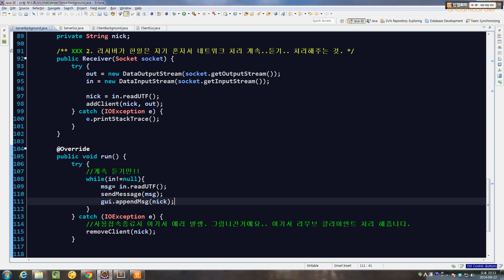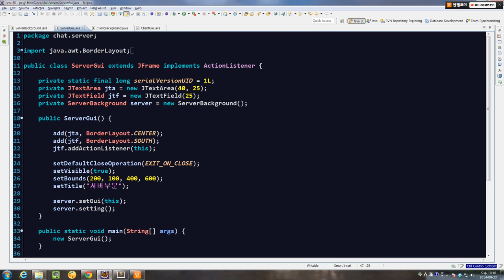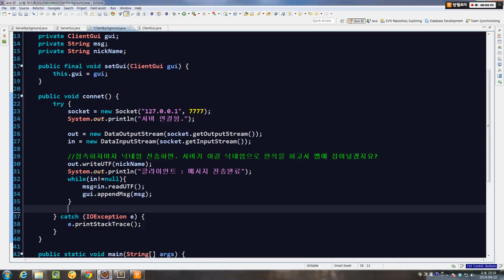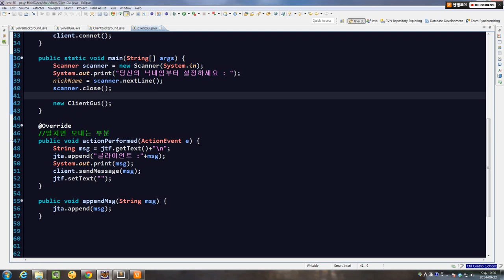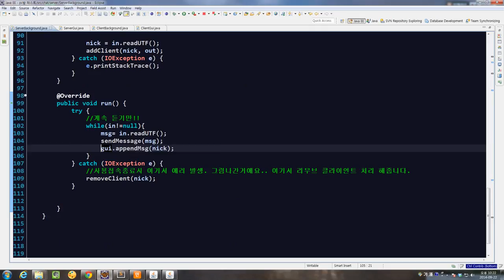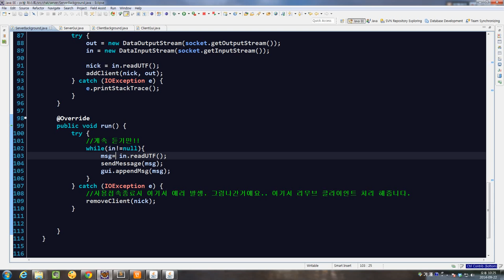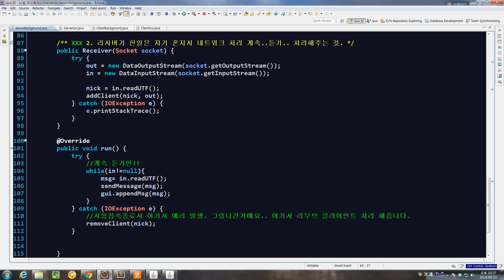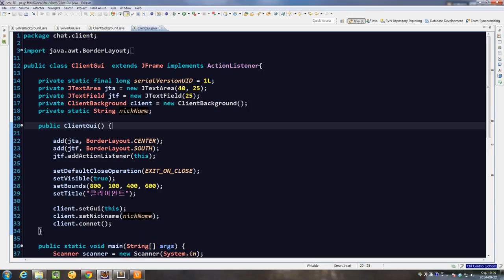생코PC방10 다중채팅구현마무리 PC방맛보기